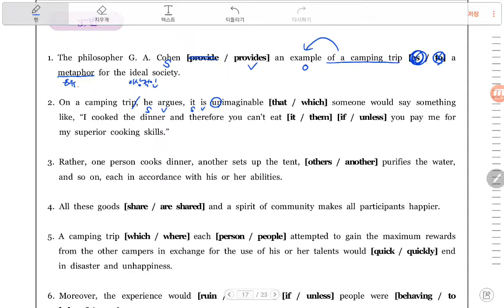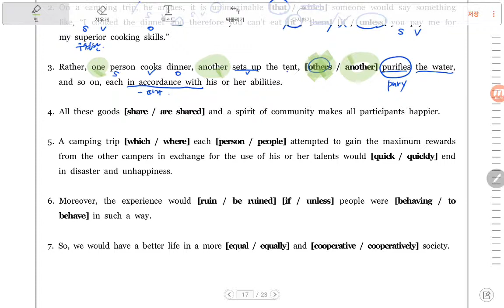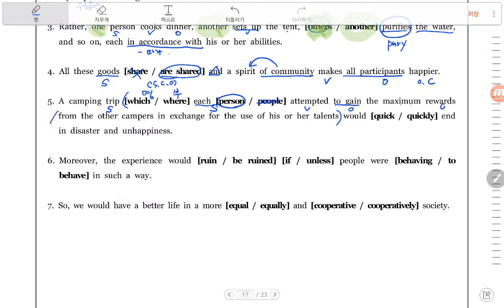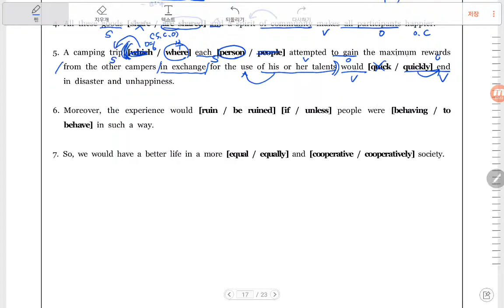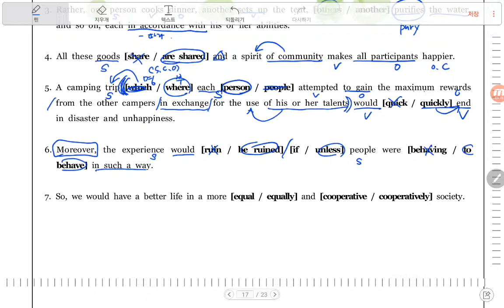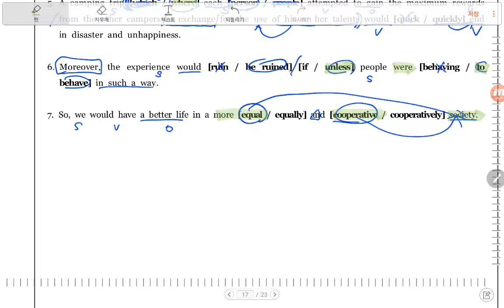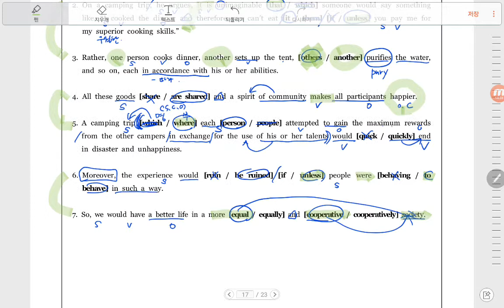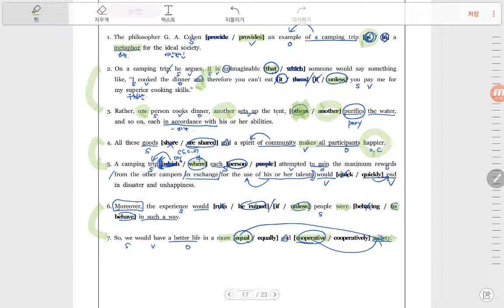2018년 고1 3월 모의고사 37번